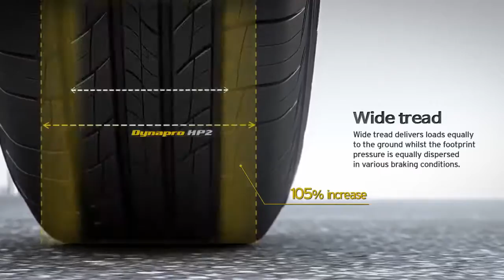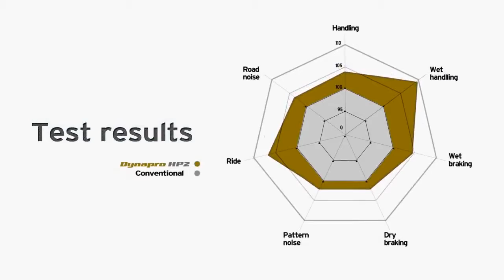Dynapro HP2 by Hankook Tires